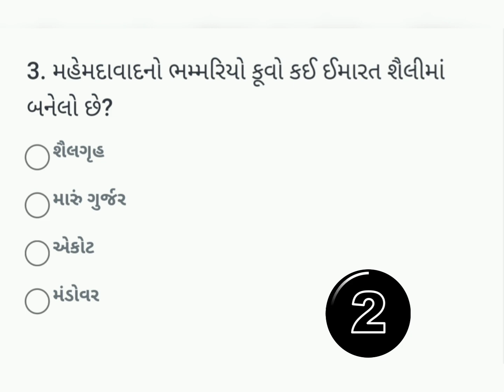મહેમદાવાદનો ભમ્મરિયો કૂવો કઈ ઈમારત શૈલીમાં બનેલો છે? / Bhammario Kuvo Mahemdabad Shaili.